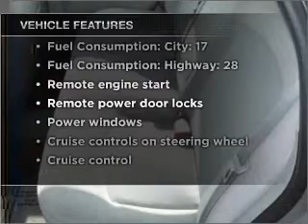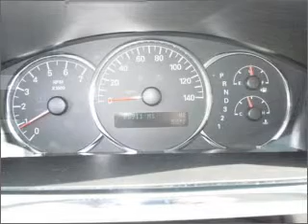2008 Buick LaCrosse - Roseville CA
Year: 2008
Make: Buick
Model: LaCrosse
Trim: CX
Engine: 3.8 liter 6 cylinder 12 valve
Transmission: 4-Speed Automatic
Color: Platinum
Mileage: 70899
Address:
650 Auto Mall Dr